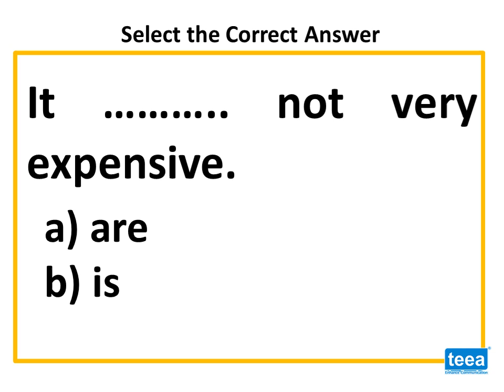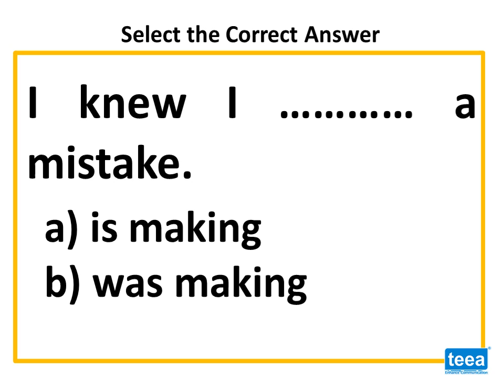English Video - Grammar Exercise